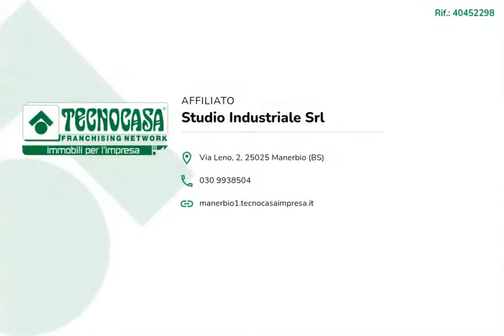BORGO SAN GIACOMO - CAPANNONE 150 MQ - AFFITTO